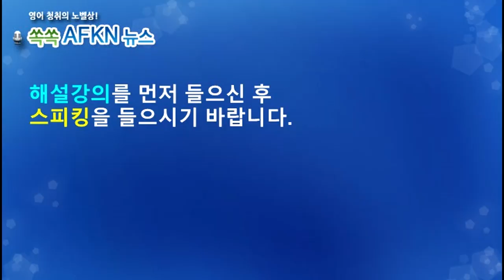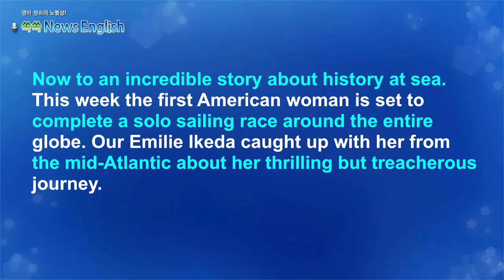[영어뉴스청취] 단독 세계일주항해_스피킹강의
29세 미국 여성 콜 브라우어는 4개월간 거친 바다 위에서
홀로 항해하며 단독 무정차 세계 항해 완주를 눈앞에 두고
있습니다. 거대한 파도와 부상에도 불구하고 계속해서
전진했으며 남성 중심 스포츠에서 소녀들에게 "나도 할 수
있다"는 영감을 주고 싶다는 게 그녀의 희망입니다.